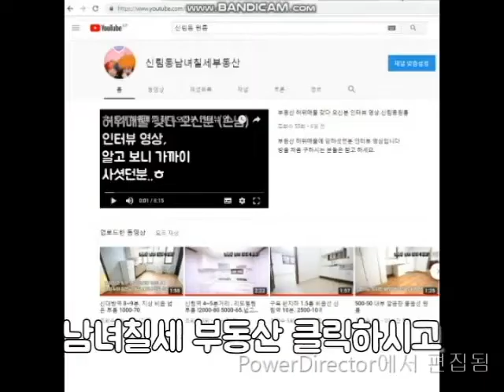신림역 5분. 깔끔 큰길가 채광좋은 2000-60.4000-40등 조율가능